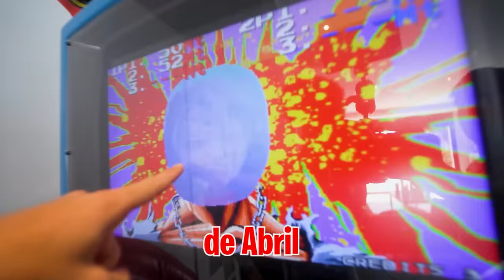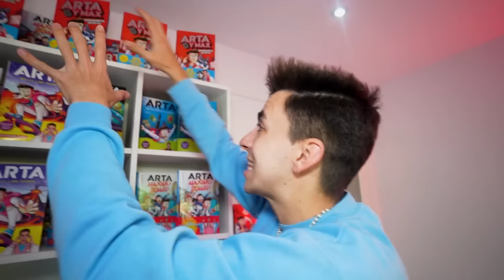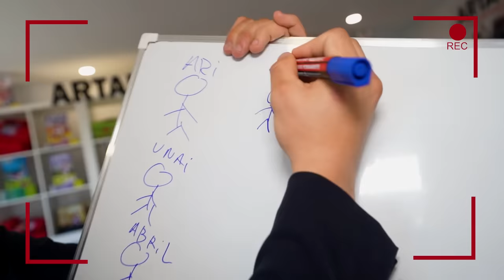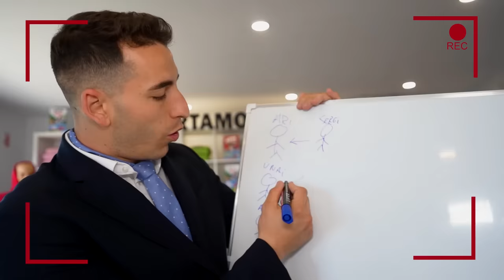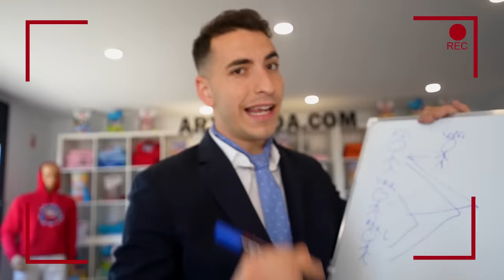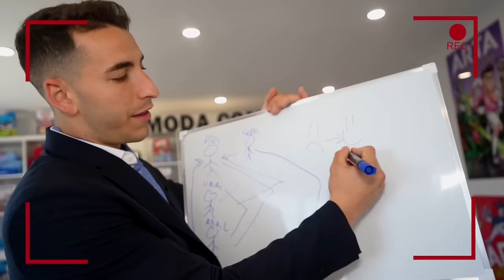MI HIJA EMPUJA DEL BALCON A SU MEJOR AMIGA POR CELOS…*Acaba en hospital!*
Mi hija está enfadada porque mi hermano se ha quedado con su mejor amiga así que tiene un plan para deshacerse de ella sea como sea.